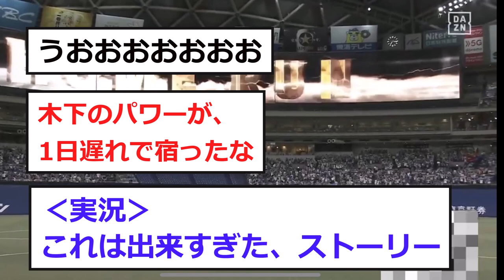【速報】25歳にして中日の神となってしまうwww 細川バースデー15号HRを放つ！！！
細川に対するTwitter民の反応。